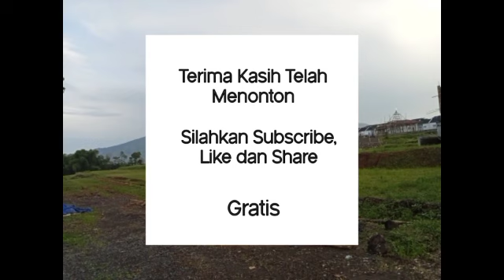Kondisi Terbaru Pembangunan Perumahan BDI - 8 Desember 2021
Pembangunan secara masif di perumahan BDI (Bumi Dieng Indah) di Andongsili, Mojotengah, Wonosobo. Diikuti dengan pembangunan masjid, pengaspalan, pembuatan jalan baru dan pembersihan lingkungan.